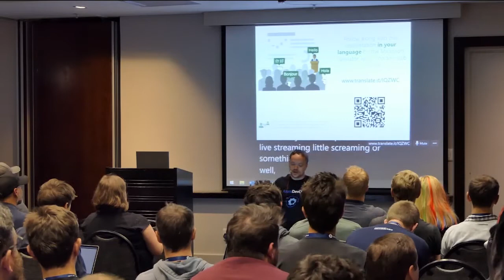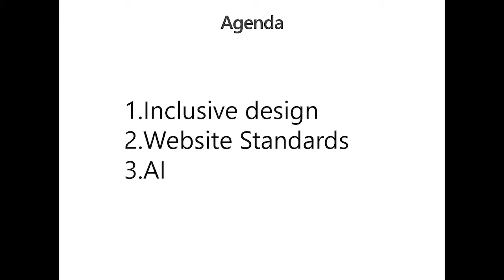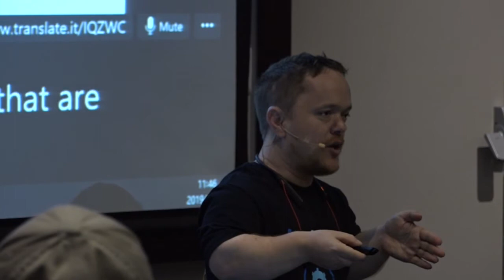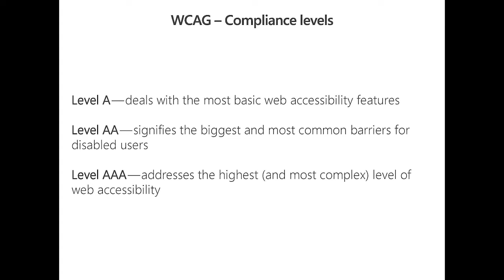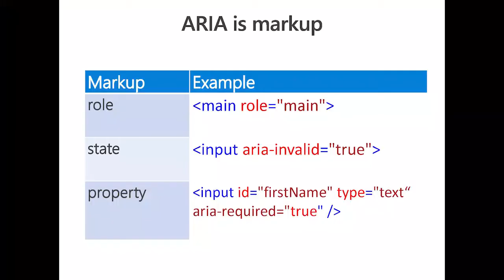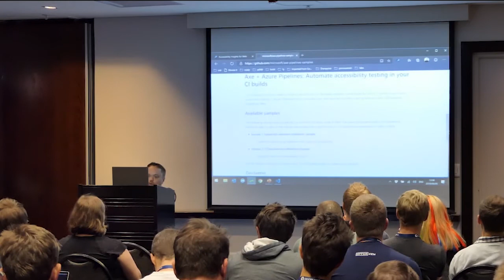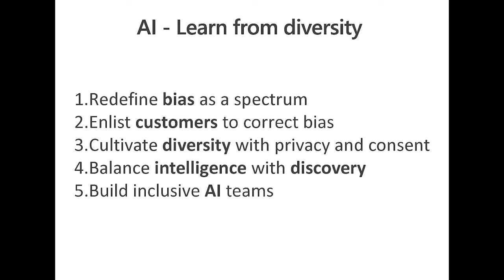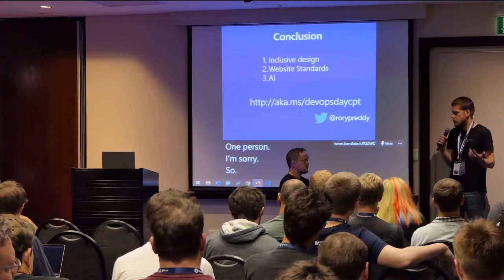Rory Preddy - Programming for Accessibility